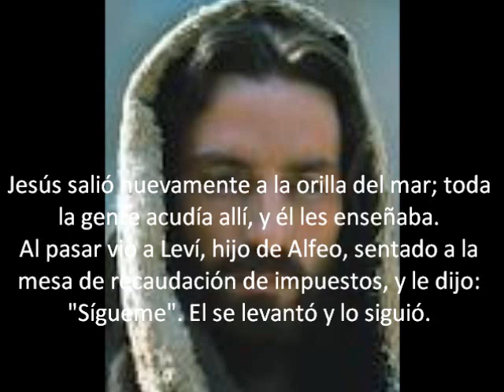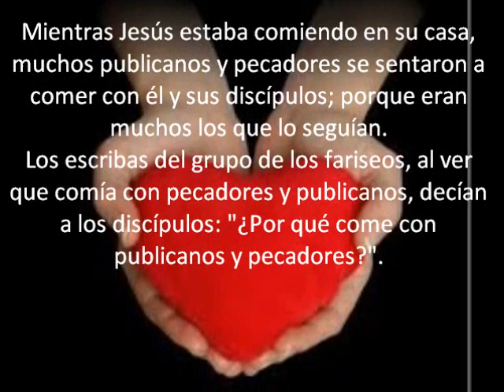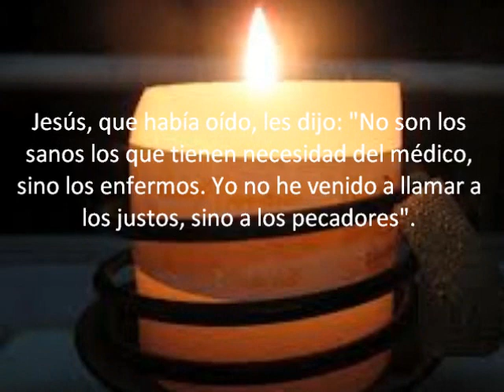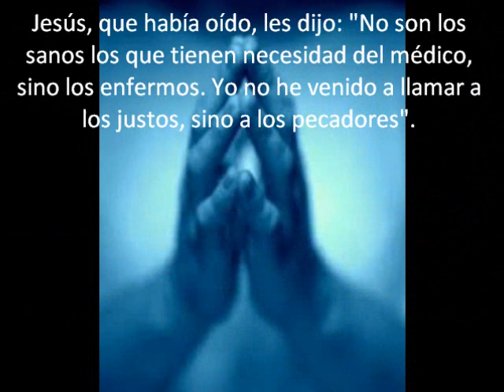Sábado de la primera semana del tiempo ordinario-18 Enero 2020-A-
Después de mirarlo con misericordia, el Señor le dijo a Mateo: «Sígueme». Y Mateo se levantó y lo siguió. Después de la mirada, la palabra. Tras el amor, la misión. Mateo ya no es el mismo; interiormente ha cambiado. El encuentro con Jesús, con su amor misericordioso, lo transformó. Y allá atrás quedó el banco de los impuestos, el dinero, su exclusión. Antes él esperaba sentado para recaudar, para sacarle a los otros, ahora con Jesús tiene que levantarse para dar, para entregar, para entregarse a los demás. Jesús lo miró y Mateo encontró la alegría en el servicio. Para Mateo, y para todo el que sintió la mirada de Jesús, sus conciudadanos no son aquellos a los que «se vive», se usa, se abusa. La mirada de Jesús genera una actividad misionera, de servicio, de entrega. Sus conciudadanos son aquellos a quien Él sirve. Su amor cura nuestras miopías y nos estimula a mirar más allá, a no quedarnos en las apariencias o en lo políticamente correcto.

Jesús va delante, nos precede, abre el camino y nos invita a seguirlo. Nos invita a ir lentamente superando nuestros preconceptos, nuestras resistencias al cambio de los demás e incluso de nosotros mismos. Nos desafía día a día con una pregunta: ¿Crees? ¿Crees que es posible que un recaudador se transforme en servidor? ¿Crees que es posible que un traidor se vuelva un amigo? ¿Crees que es posible que el hijo de un carpintero sea el Hijo de Dios? Su mirada transforma nuestras miradas, su corazón transforma nuestro corazón. Dios es Padre que busca la salvación de todos sus hijos.

Dejémonos mirar por el Señor en la oración, en la Eucaristía, en la Confesión, en nuestros hermanos, especialmente en aquellos que se sienten dejados, más solos. Y aprendamos a mirar como Él nos mira.» (Homilía de S.S. Francisco, 21 de septiembre de 2015).